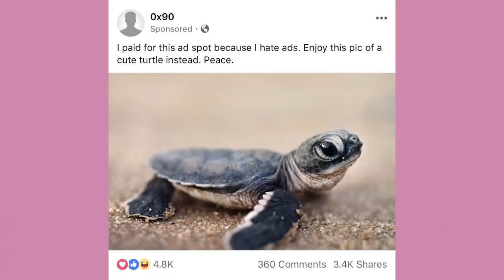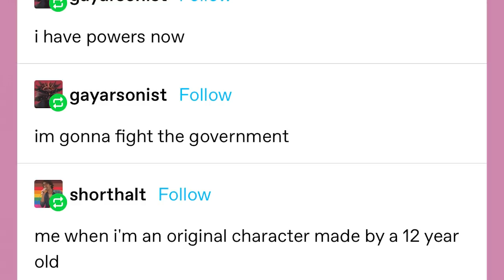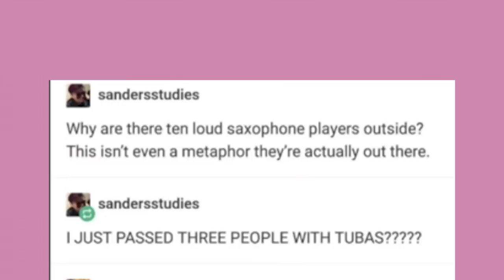Thiqué | Late Night Tumblr Posts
Got Stuff You'd like to Send? Send it to:
P.M. Seymour